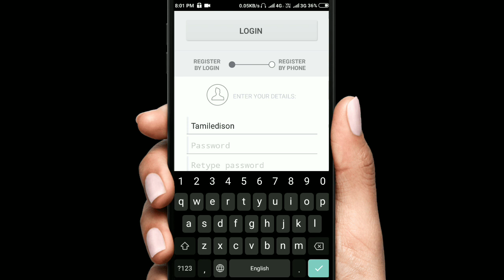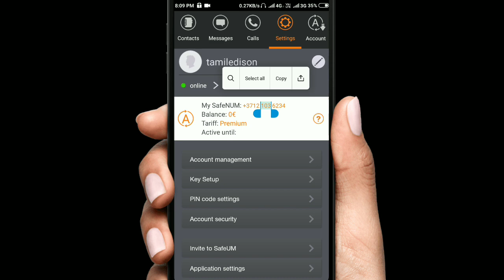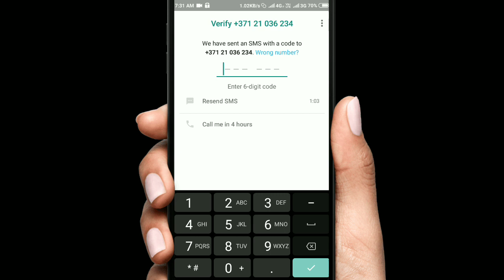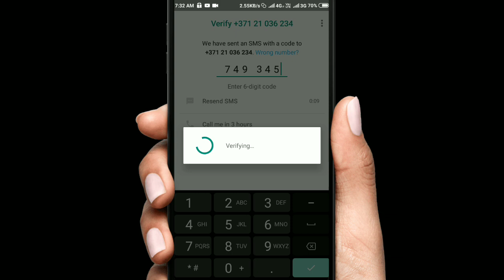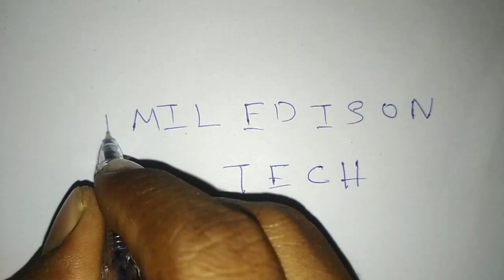How To Create Fake Number Whatsapp Account In Tamil | Part 1 | Tamil Edison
Hi friends, I show in this video how to create unknown number WhatsApp Account.

SafeUM is a comprehensive solution for secure communication. It strongly encrypts instant text messages, voice and video calls, group chats and files.
We made it our mission to provide the best security among communication apps for mass usage.
An ElGamal Elliptic Curve Cryptographic algorithm with 256-bits key provides high level of security that meets modern standards and requirements and protects your confidential information.

              THANKYOU SEE YOU AGAIN

               ☺️☺️☺️ மகிழ்ச்சி ☺️☺️☺️